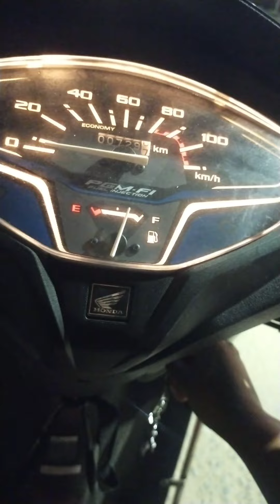sham ki kahani meri jubani.